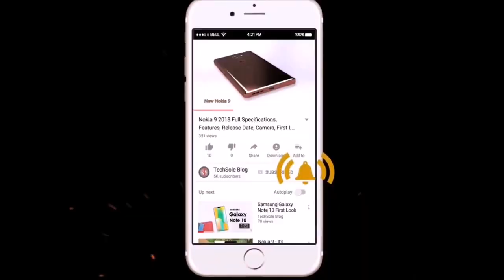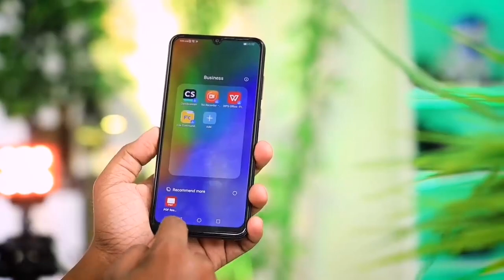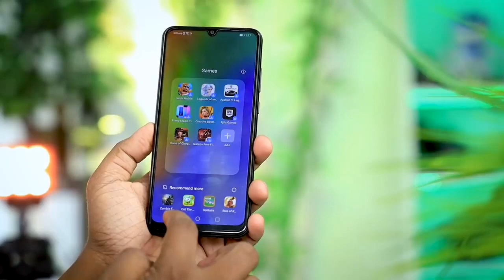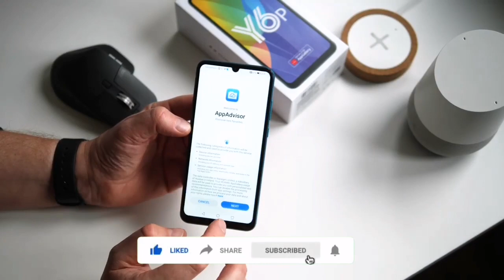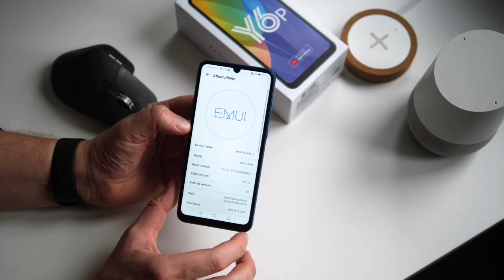Huawei y6p review in tamil /huawei y6p/2020 smartphones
This vedio contains full review of huawei y6p
Specification of the mobile
Advantages and dis advantages